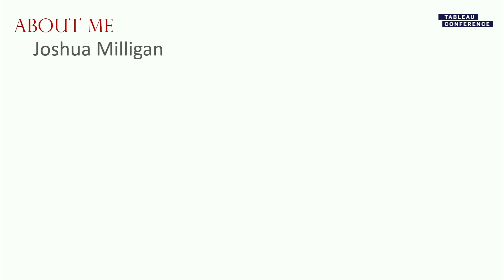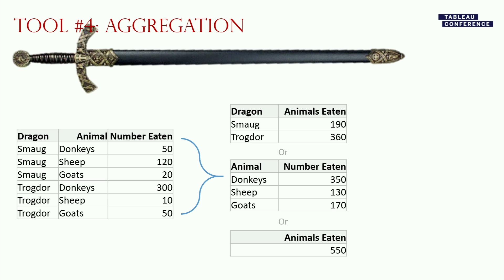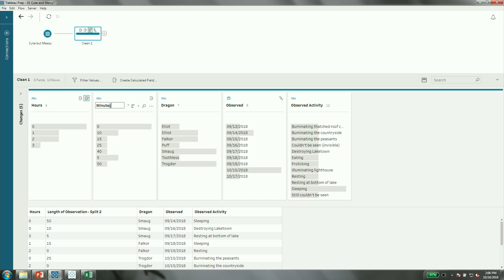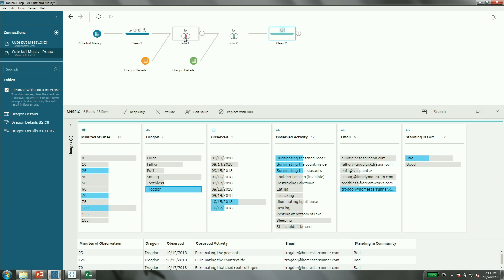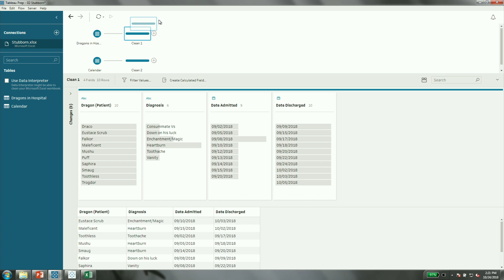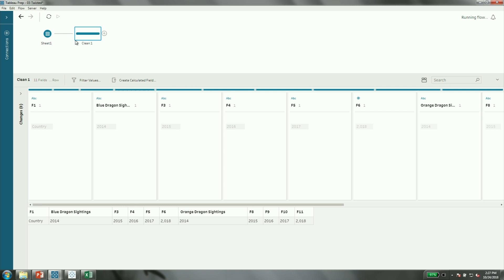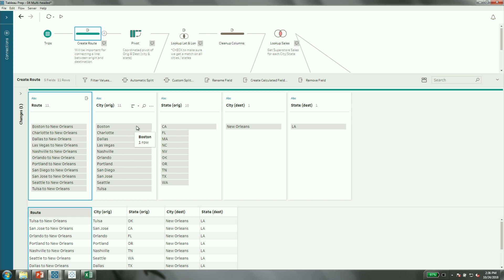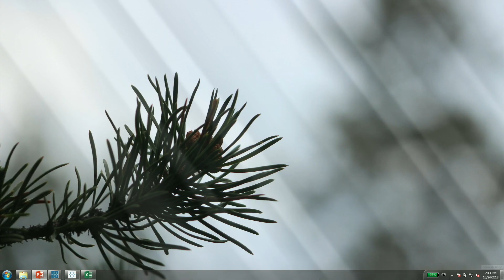How to train your data dragon | Leveraging Tableau Prep to tame even the most challenging data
Everyone has data dragons  - from the cute but messy, to the most hideous malformed monster. But taming these dragons is easy and fun with Tableau Prep! Starting with some simple transformations and moving to some real data challenges, you will see how to leverage the power and paradigm of Tableau Prep to tame even the most stubborn data. You'll learn how to identify data structures that make analysis easier, leverage Tableau Prep to build efficient structures that meet your analytical goals, and flow between Tableau and Tableau prep to work at the speed of thought!